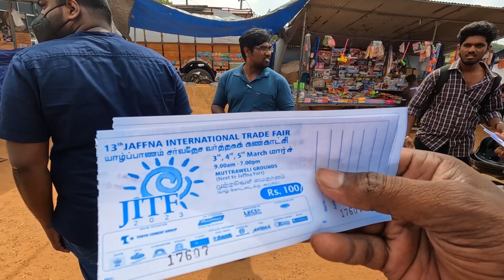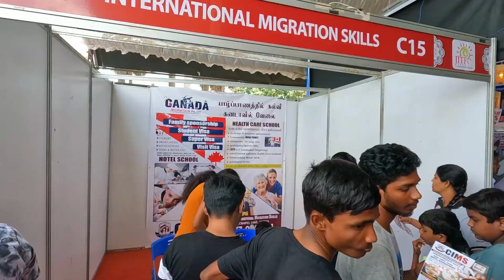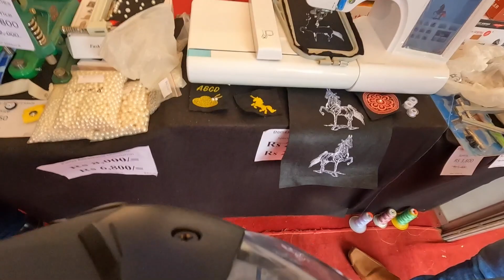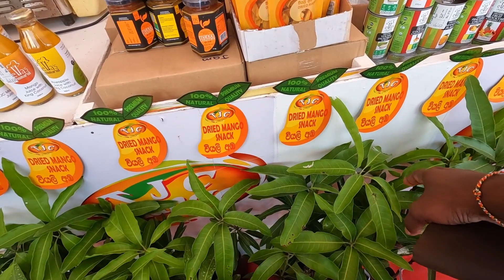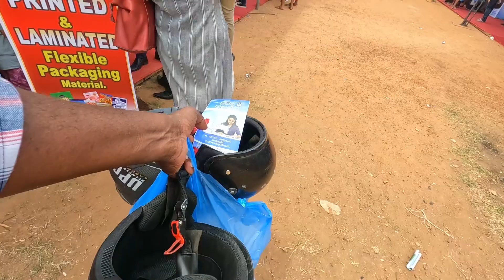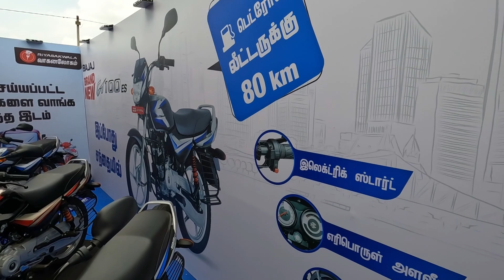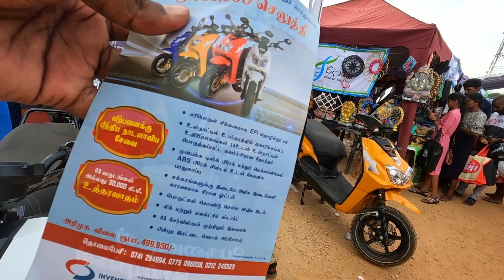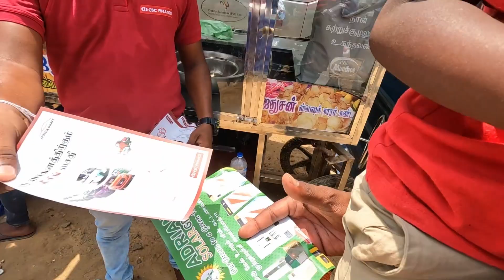நீண்ட காலத்தின் பின் மகனுடன் யாழ்ப்பாண நிகழ்வுக்கு ,,,, Jaffna youtubers | Tamil Vlog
எங்களின் Facebook  பக்கத்தை Follow / Like  செய்து ஆதரவு தாருங்க்கள்

நன்றி

நன்றி :-)

 மின்ஞ்சலில்  தொடர்பு கொள்ளவும்   (Contact via  Email  only )

நன்றி